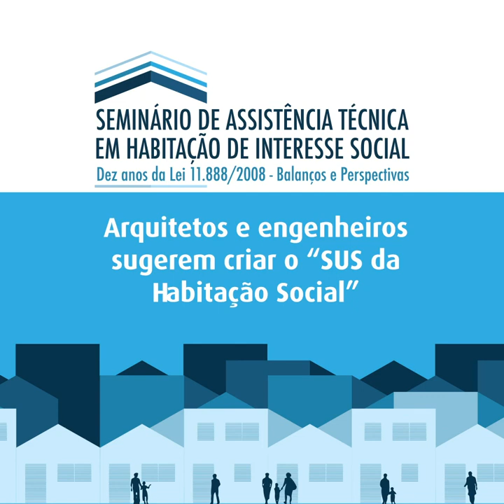ARQUITETOS E ENGENHEIROS SUGEREM CRIAR O "SUS DA HABITAÇÃO SOCIAL"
Arquitetos e engenheiros, unidos, lançaram um chamamento para que a assistência técnica gratuita para o projeto, reforma ou construção de habitações de interesse social, já prevista em legislação de 2008, “seja mais do que uma lei, seja uma Política de Estado, como parte do direito social à moradia previsto na Constituição”, conforme afirmou o presidente do Conselho de Arquitetura e Urbanismo do Brasil (CAU/BR), Luciano Guimarães.

O apelo foi feito na abertura do Seminário de Assistência Técnica em Habitação Social que o CAU/BR e o Conselho Federal de Engenharia e Agronomia (CONFEA) promoveram em Brasília em 15/08/2018. Se a sugestão for aceita, o Brasil contaria com o equivalente a um “SUS da habitação social”.